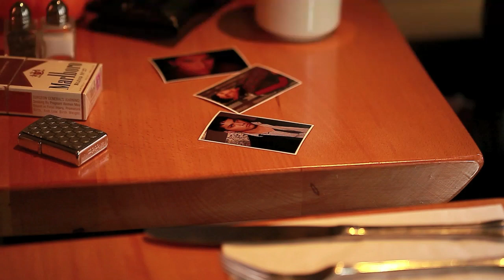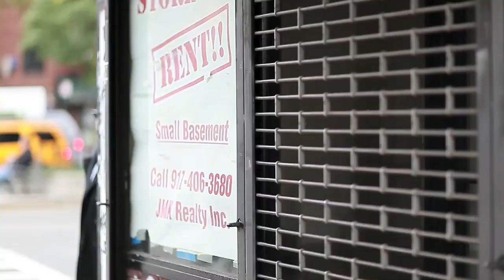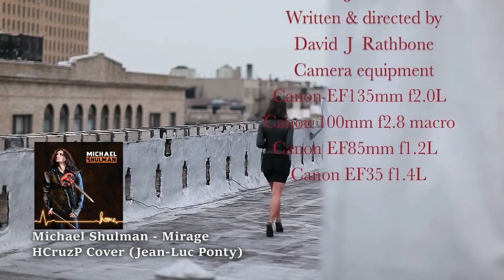Michael Shulman - Mirage (Cover de Jean Luc Ponty - HCP) HD HQ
Mirage es una composición original del musico Jean Luc Ponty; que aquí es realizada muy majestuosamente por este joven violinista Michael Shulman. Él impone y reformula un estilo unico para tocar el violín eléctrico, al que llamo "Shred Violín". Se inspiro en el sonido de las guitarras eléctricas Hard N Heavy de Eddie Van Halen, Steve Vai, Marty Friedman entre muchos mas. Hay futuras promesas a las cuales hay que conocer y difundir, cuando algo es bueno. Espero a ustedes tambien les guste y me apoyen en este video. Gracias a todos.